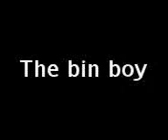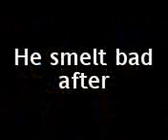R.L.M Movies: The Bin Boy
young kid being put in a bin, by his own free will, kind of